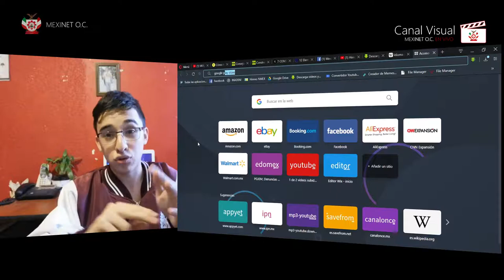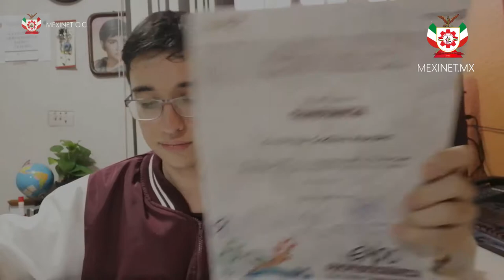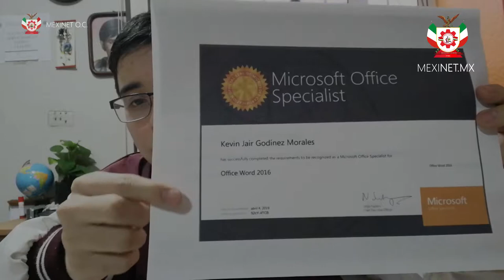¡Bienvenido a la Prepa! ¡ME QUEDÉ EN COMIPEMS ! -VIDEO MOTIVACIONAL PTE 2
📹¿Te has quedado en tu COMIPEMS?, Comenzarás una nueva etapa y esa se llama "LA PREPA".

Estará llena de Amigos, Trabajo, Tareas y MUCHAS (a veces), Profesores de todo tipo, escuelas chidas, fiestas (bueno hay muchas, ahi tu decides a cuales ir o abstenerte (lo mejor)) y muchas cosas más.

En este video esperamos darte los mejores consejos y motivaciones para iniciar esta etapa de la mejor manera.

🌎MEXINET O.C.

¡¡Siguenos para mas contenido!!

🌎¡AGRADECIMIENTOS ESPECIALES!

SALUDO AFECTIVO A "EL SUPER JAVI".
Y UNA FELICITACIÓN POR FORMAR PARTE DE ESTA COMUNIDAD, LA COMUNIDAD DEL CET 1.

📧 TE ESCUCHAMOS
Envianos tus sugerencias, peticiones, contenido y demás cosas a: